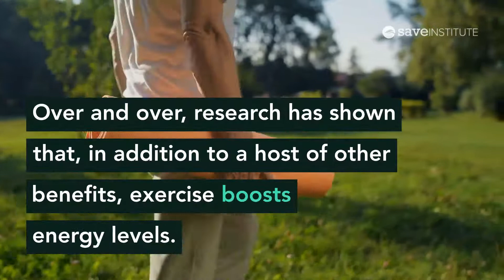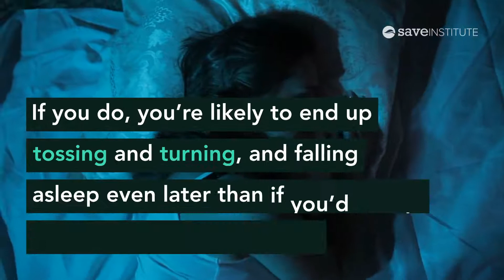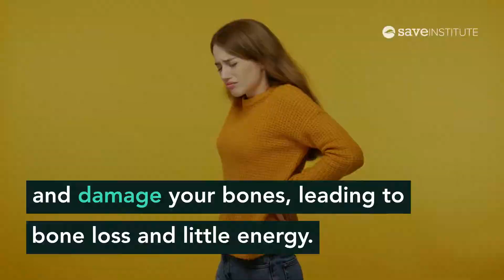Tired Of Waking Up Tired? These 5 Powerful Tips Will Help You Avoid Waking Up Sluggish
The following five suggestions and tips are specific things you can do to face the day feeling energized. And they’re all good for your bones.